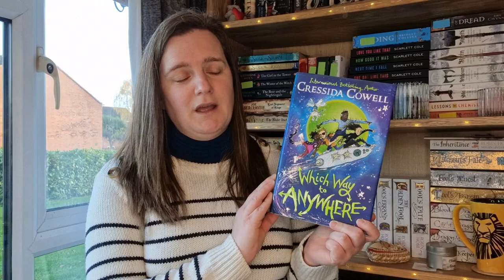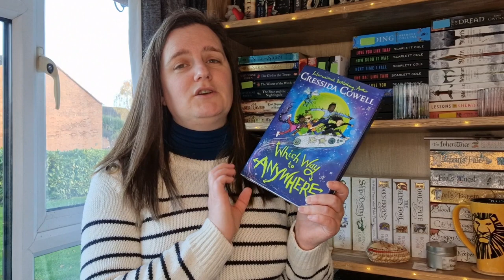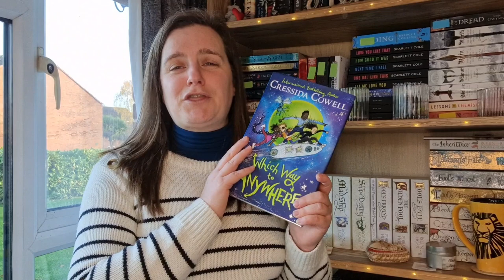Nephew Recommendations 2 - Which Way to Anywhere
Hey everyone!  It has been a long time coming but here is the second video in my nephew recommends series!